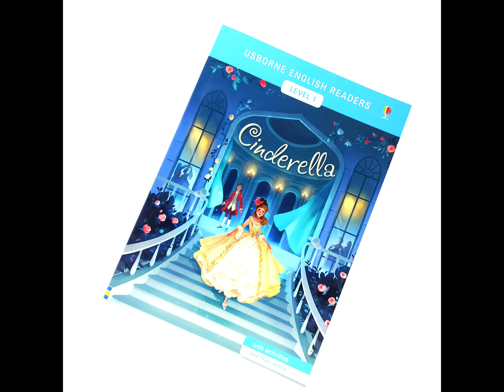Usborne English Readers( Level 1)Cinderella